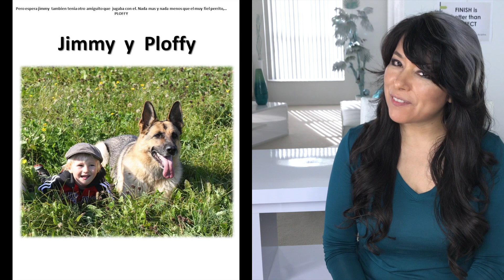Parte #1 Como un extranjero puede comprar y administrar una propiedad en Florida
Lo que no lograste muchos años, por falta de conocimiento de los requerimientos de impuestos y oportunidades, lo lograras ahora!

En este segmento encontraras informacion de las oportunidades que un extranjero tiene para comprar una propiedad en Florida y conocimiento de los impuestos y formas que se necesita rendir y sus numeros de forma, ...como W7 para el ITIN, 1040NR para su declaracion que se reporta generalmente de Enero 20 a Abril 15-Pero puede pedir una extension o "extention to file a tax return" con el IRS or Internal Revenue Service, DR-405 para Impuestos de Propiedad Personal Tangible o "Tangible Personal Property Tax Return" que se envia y le dan una exception de asta $25,000 osea en ese monto no paga impuestos, Form DR-15 Impuestos de Venta o "Sales Tax" que se envia el 17 de cada mes al  Departamento del Estado de Florida o "Florida Department of Revenue", FEIN que es lo que necesita para su LLC que en la historia de Jimmy es la mejor entidad de negocio para escojer porque tendra su propiedad de inversion vacacional por mas de un año o mas de 12 meses. Alerta no vaya a poner una propiedad de corto plazo en un LLC.